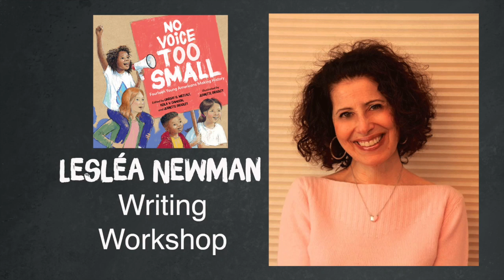Lesléa Newman Writing Workshop - NO VOICE TOO SMALL - Inspiration & Writing Triolet Poems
Lesléa Newman discusses her inspiration for  "Zach Wahls: With All Due Respect" from NO VOICE TOO SMALL, and her process for writing this poem in a triolet form.  A triolet is an eight-line poem in which the first line is repeated as the fourth and seventh lines and the second line is repeated as the eighth line. The first, third, and fifth lines rhyme, as do the second and sixth lines.

Lesléa Newman is the award-winning author of seventy books, including Heather Has Two Mommies, the first picture book to portray a family with two moms in a positive way. Both Lesléa and Zach Wahls have traveled the country speaking out about the rights of LGBTQ families. Find out more at: lesleanewman.com